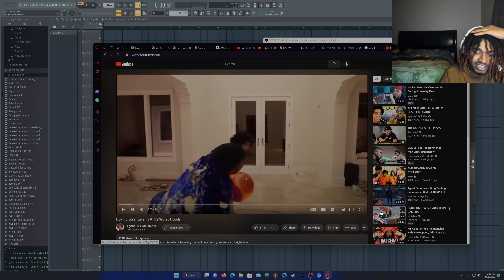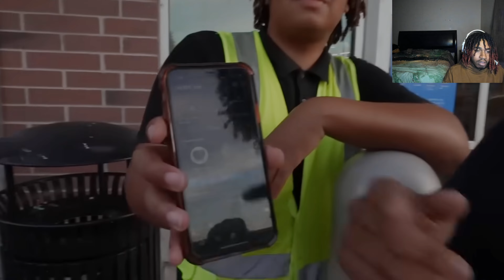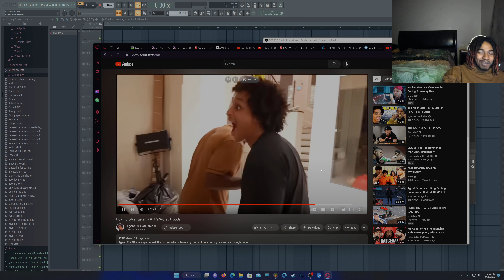Agent boxing strangers in ATL Worse HOOD!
Looking for an entertaining way to spend your free time? Check out Agent Boxing, where you can fight random strangers in an urban setting!

In this most recent video, we ventured out to Atlanta to take on some new challengers. Needless to say, the reactions we got were not what we expected. Atlanta may be one of the most unwelcoming cities in the world, and it showed during our boxing match!